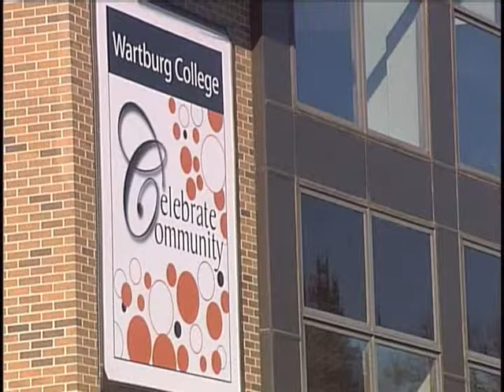Wartburg College 2010 Football Highlight Video--Intro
2010 Wartburg Knights football highlight video, introduction.